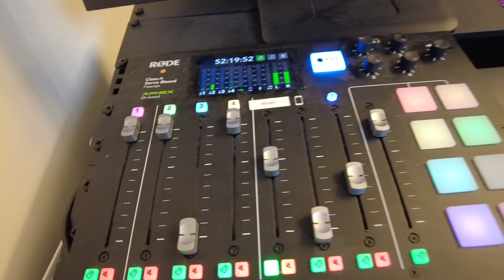Alles over de studie CREATIVE BUSINESS aan de HvA | Jaar 1 t/m 4 // Anne Verbij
In deze video vertel ik jullie alles over de HBO opleiding Creative Business aan de HvA. Welke vakken, hoe gaat alles te werk, welke specificaties zijn er en mijn eigen ervaringen! Heb je vragen? Stel ze gerust hier beneden! Meer info⬇😉🖥💕

💫 INFO

Hi, welkom op mijn Youtube kanaal! Ik ben Anne en elk weekend komt er een video online over kleding, shoplogs, tips, routines & meer!